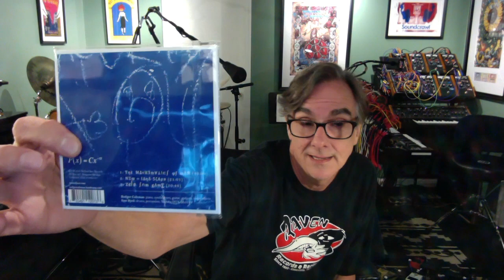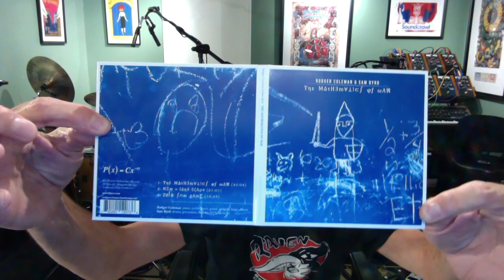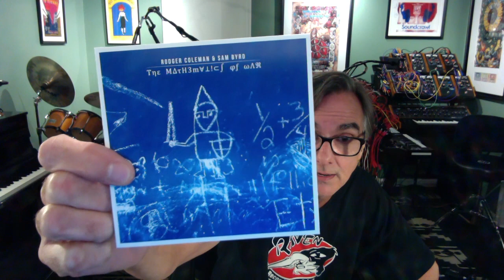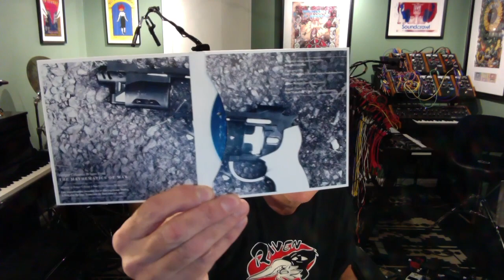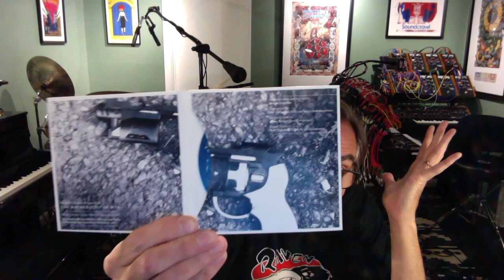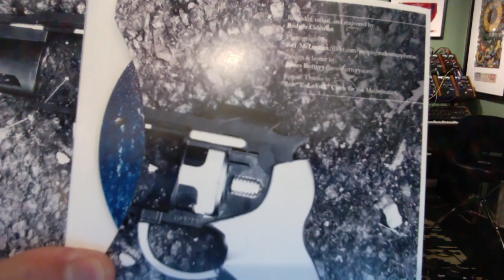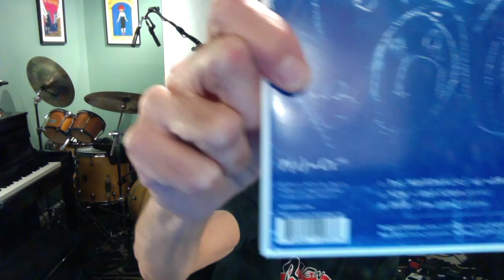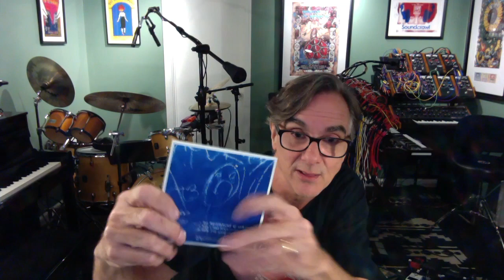"The Mathematics of War" : Another VC Production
Thank you to VC All-Stars: Jeff MClennan, James Buttery, and Rob "EoLoVoX" Clark for their invaluable help on this project! Available directly from me: